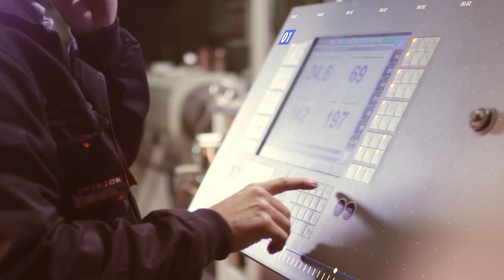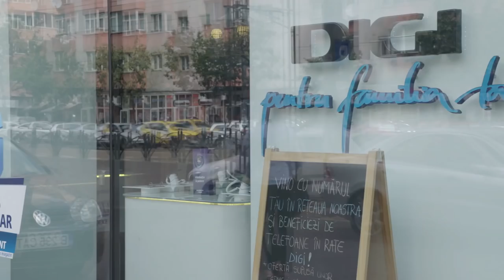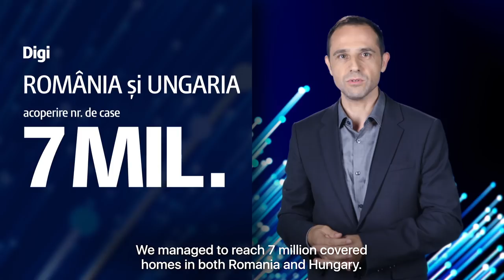Digi Corporate Movie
Digi Communications N.V., compania mamă a RCS&RDS S.A., este al treilea mare operator tradițional de cablu din Europa, cu o acoperire a rețelei de 7 milioane de gospodării, cumulat, în Ungaria și România. Compania derulează operațiuni și în Spania, unde oferă servicii de telefonie mobilă, fixă și internet, și în Italia, ca operator virtual de telefonie mobilă.